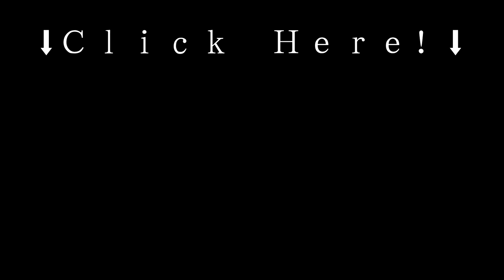Giving 3 Ply Toilet Paper to People Who Use 1 or 2 Ply